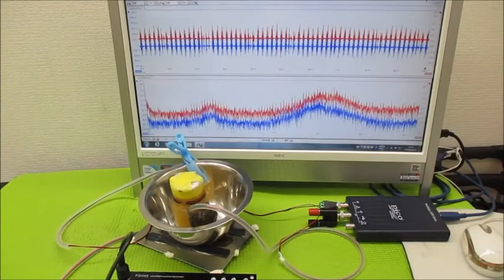超音波制御技術